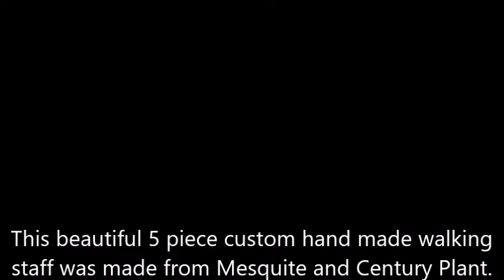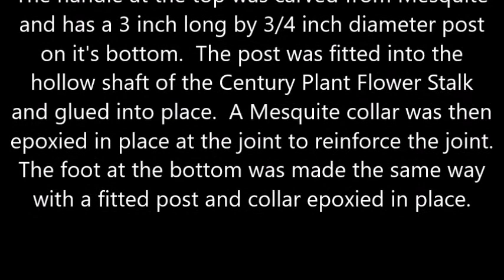COYOTE STICKS - 5 Piece Custom Walking Stick - NO LONGER AVAILABLE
THIS STICK HAS FOUND A NEW HOME - NO LONGER AVAILABLE - This beautiful five piece custom made Walking Stick/Staff was created from 4 pieces of Mesquite and a hollow shaft from a Century Plant Flower Stalk.  It took about 40+ hours to create this stick.  The handle at the top is Mesquite and has a 3 inch long by 3/4 inch diameter post on it's bottom that is fitted into the hollow shaft of the Century Plant Stalk and epoxied in place.  A Mesquite collar was fitted around the joint and epoxied in place to add strength to the joint.  The foot at the bottom of the stick was created the same way with post and collar for strength.  It has already been fitted with a rubber non-skid foot.  This stick due to type of construction can only be shortened by about 2 to 3 inches.  Currently total length is 59 inches with grip area at 49 inches.